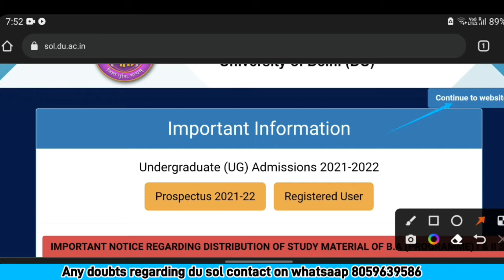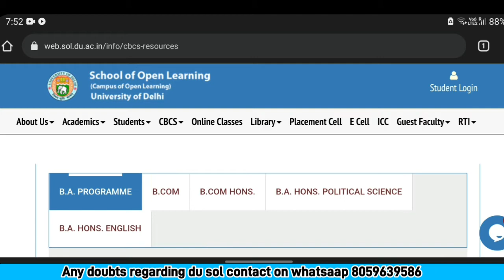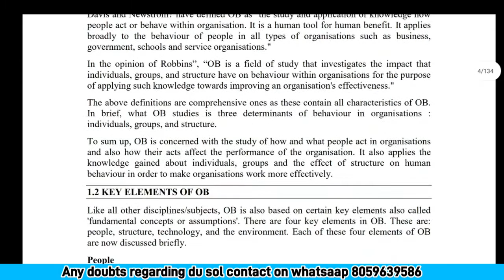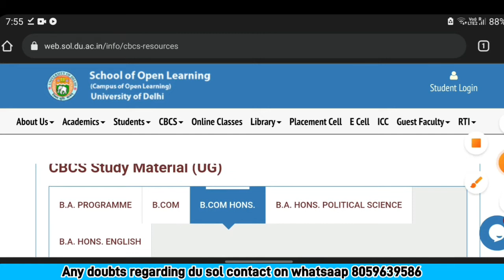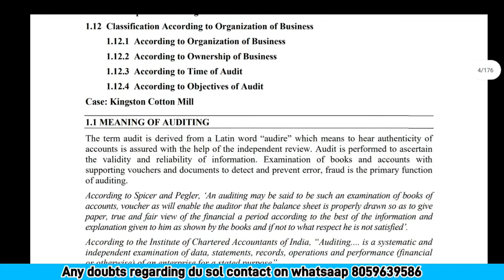B.com(p/hons) SEMESTER 6th Books upload हो गई| sol du की site pr| जल्दी Download kre| SEM 6th b.com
Join  now!!

Devesh Mishra